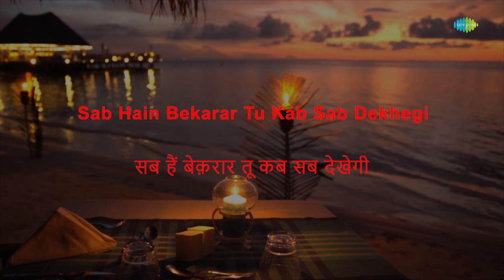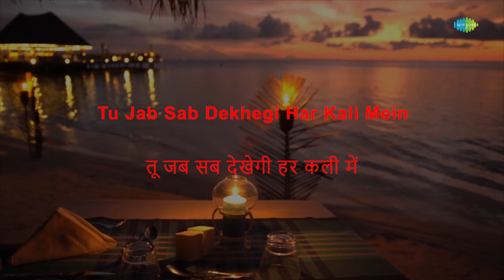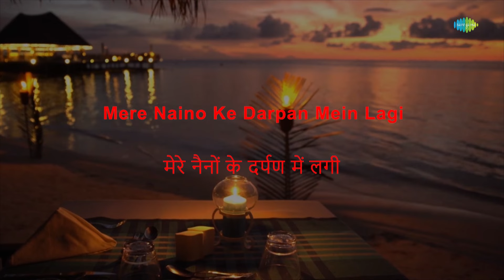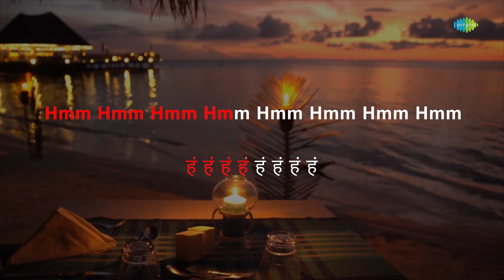Kya Nazare - Karaoke Song With Lyrics | Kishore Kumar | R.D. Burman | Anand Bakshi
Sing to this karaoke song " Kya Nazare " with lyrics by Anand Bakshi

Credits:
Song: Kya Nazare
Artist: Kishore Kumar
Music Director: R.D. Burman
Lyricist: Anand Bakshi